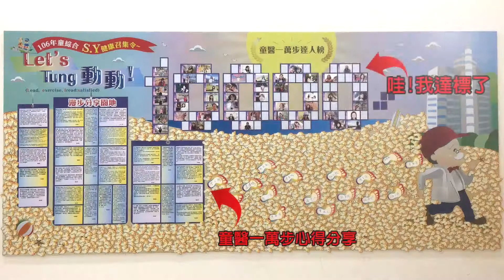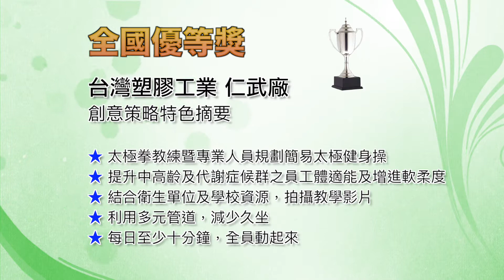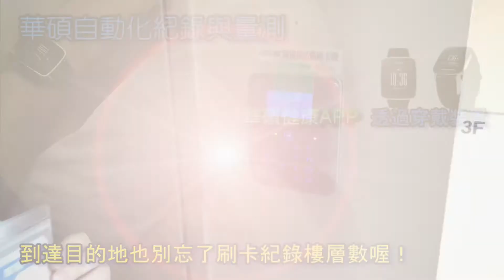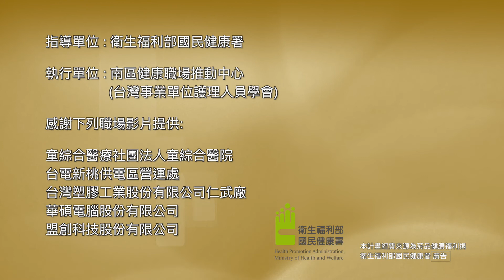106年動態職場創意金點獎競賽活動全國特優及優等職場-3分鐘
106年動態職場創意金點獎競賽活動全國特優及優等職場